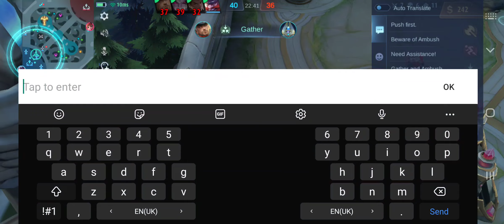5 May 2023